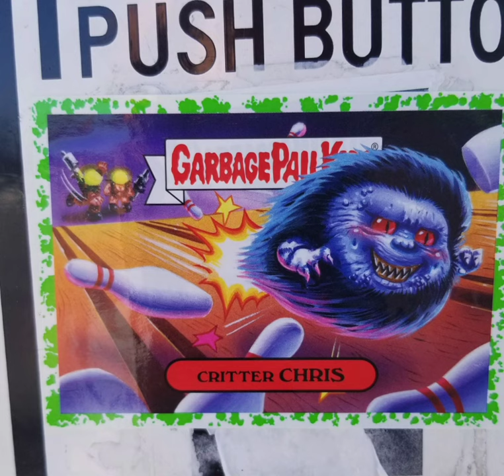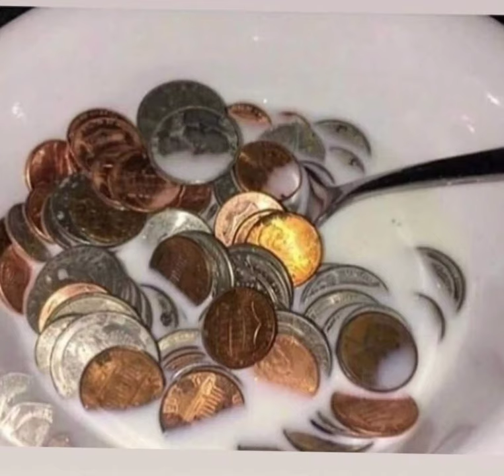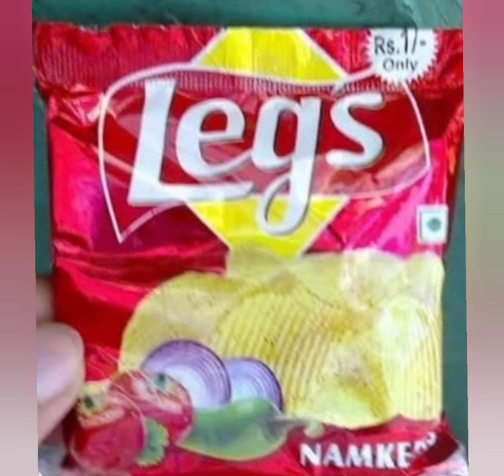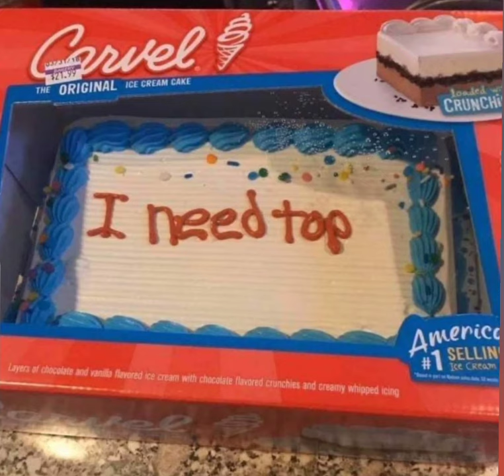cumtown Nick's legendary impressions Joe Biden, Nicholas Cage, Robert Duval, Regis, Jeff Goldbloom